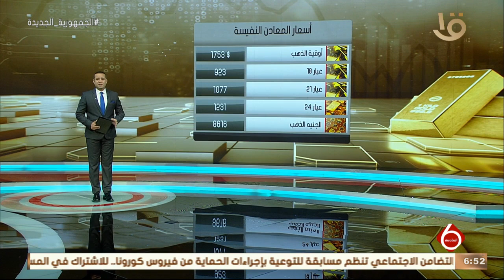نشرة السادسة | أهم الأخبار الاقتصادية.. مع مؤشرات البورصة المصرية